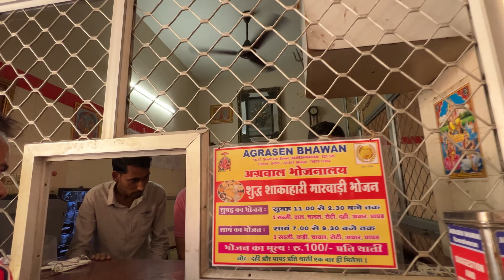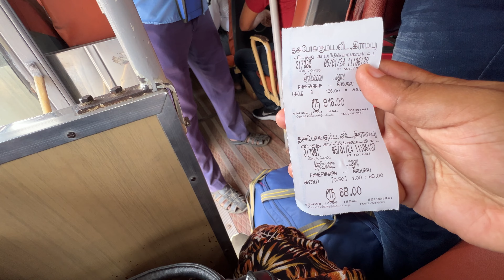Rameswaram to Madurai Tour Guide | Pamban Bridge | রামেশ্বরম থেকে মাদুরাই ভ্রমণ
If you are planning a trip to Rameshwaram to Madurai then watch this video till the end.